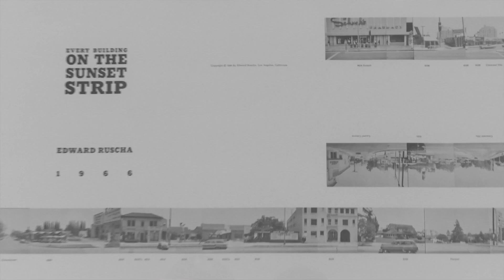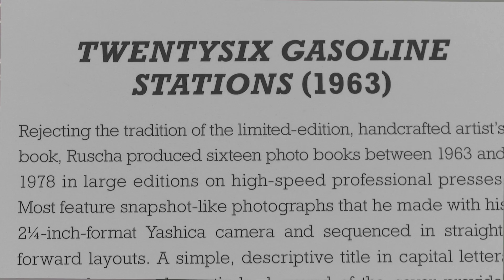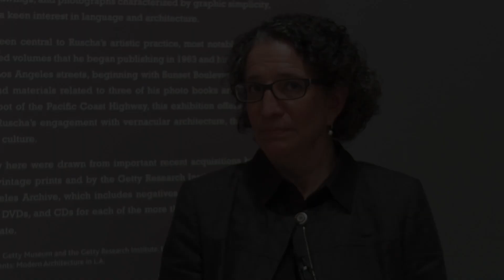"In Focus: Ed Ruscha" at the Getty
The work of Ed Ruscha stands at the intersection of Pop Art and conceptual art.